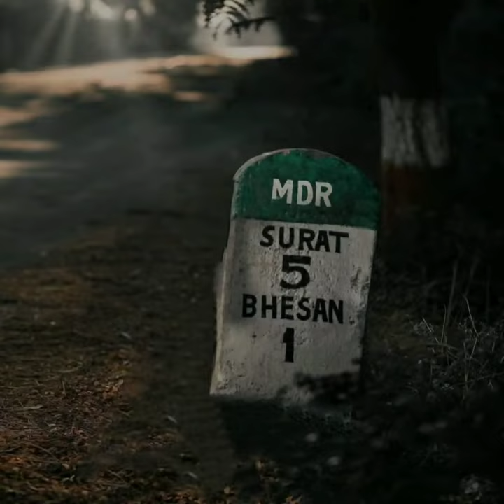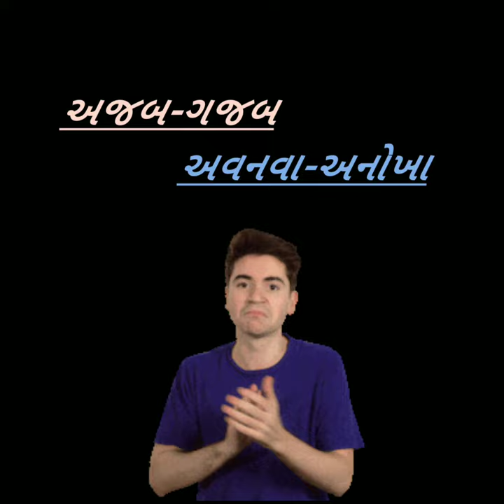કિ.મી ના આંકડા દેખાડતા પથ્થરો માં અલગ અલગ કલર શા માટે હોય છે Amazing Facts | The Gujju Facts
Namaskar Mitro...

Aa video ma Highway upar je alag alag color na K.M. na ank dekhadta stone (pathar) hoy chhe. Tema alag alag color sa mate hoy chhe. Te topic upar jankari api chhe.

Asha chhe ke video pasand avse.

Dhanyavad, Aabhar and Thank You...